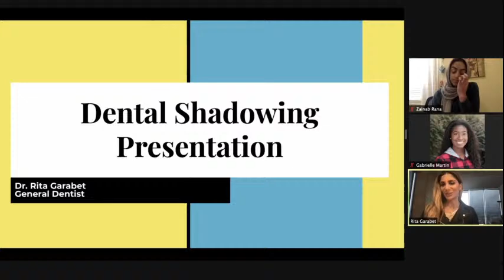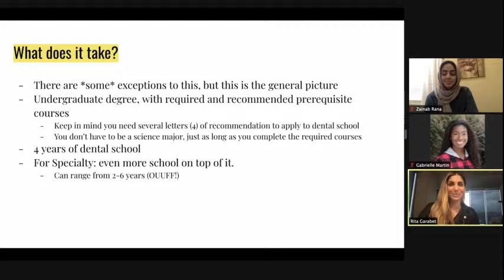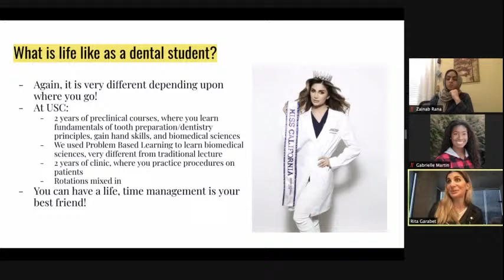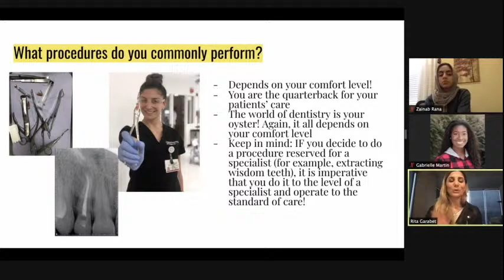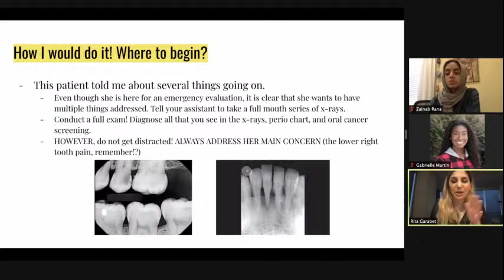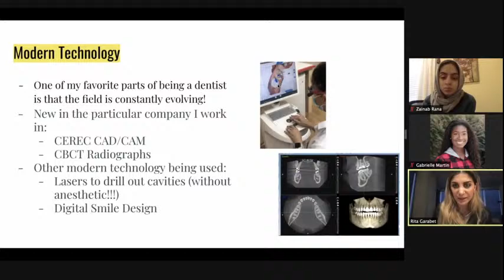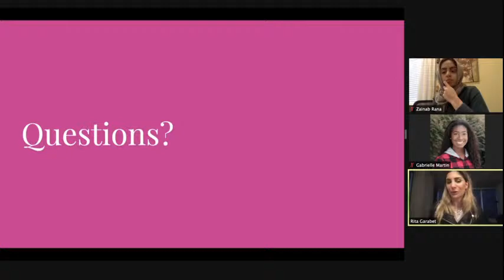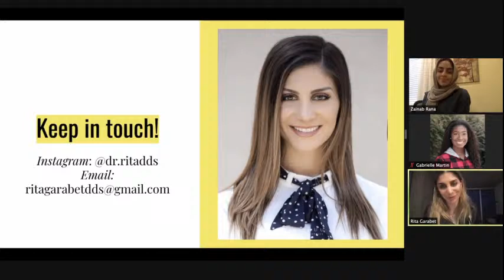Virtual Shadowing Session: Dr. Garabet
Welcome to our virtual shadowing session with Dr. Garabet, who is a General Dentist!